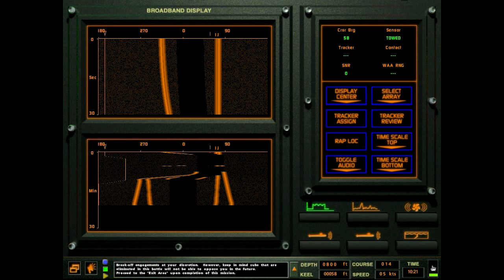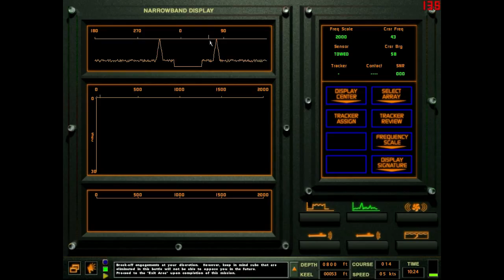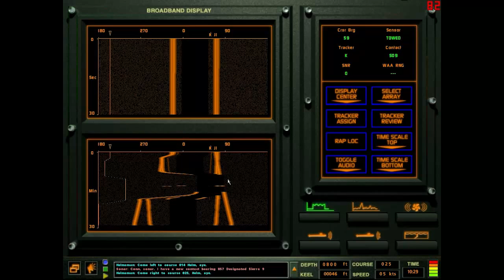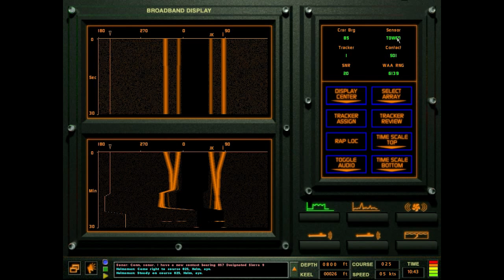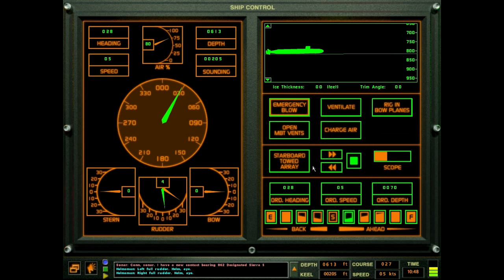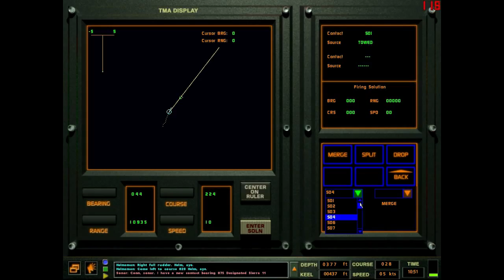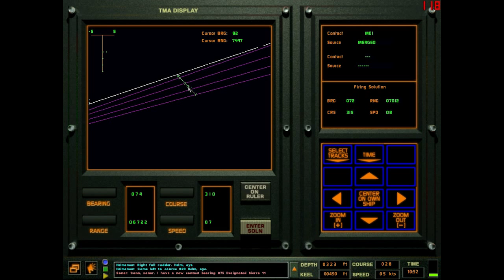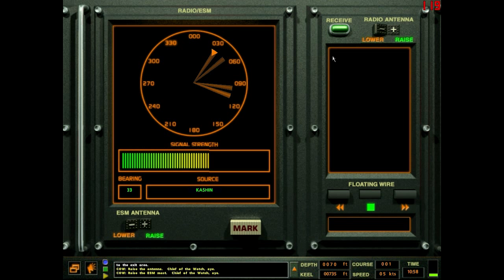Let's Play Sub Command: Seawolf (17) Ocean Vulture (1/7)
The Russians are conducting an exercise and they will be utilizing both electromagnetic and acoustic means of detection. Gather intel on this exercise to prepare our Navy for the upcoming conflict. Upon completion of the intelligence gathering, you are authorized to conduct pre-emptive attacks on Russian submarines. The more engaged here, the less we willl deal with later.